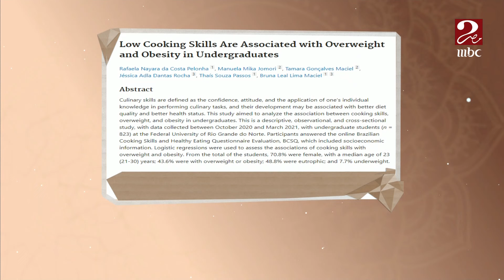نصائح غذائية لطلاب الثانوية وفائدة التين البرشومي وازاي نعالج لخبطة الأكل.. د/ بسمة يسري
قدمت دكتورة بسمة يسري استشاري التغذية العلاجية-عضو الجمعية الأوروبية للتغذية السريرية والسمنة نصائح ثمينة لكيفية العودة إلى الدايت بعد المواسم والأعياد، والتغذية المطلوبة لطلاب الثانوية العامة، وتحدثت عن القيمة الغذائية لـ التين البرشومي.
برنامج اجتماعي يهتم بكل القضايا الاجتماعية والصحية التي تهم المشاهد في مسائل التربية والصحة النفسية وصحة الأطفال والفتاوى الدينية والثقافة العامة